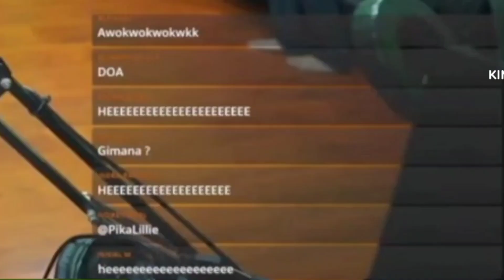Niat ngerjain Buos malah kena sendiri - ( TaraArtsClip )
Enjoy the video , dan  Kenapa Saya Kog Ganteng Banget ...

Menit Video : 1:36:17